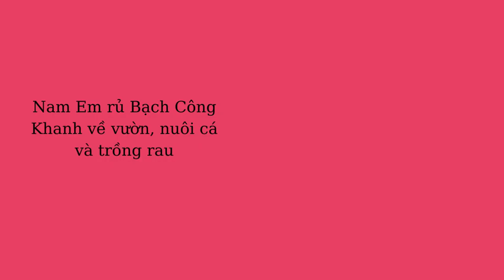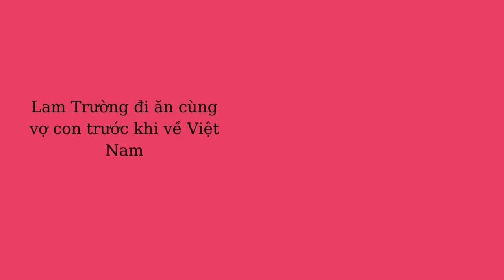Diễm My lên tiếng về tin đồn yêu Nhan Phúc Vinh; Nam Em rủ Bạch Công Khanh nuôi cá và trồng rau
Mới đây, Nam Em khiến nhiều người bất ngờ khi chia sẻ trên trang cá nhân nội dung: "Hay là mình về vườn mình nuôi cá và trồng thêm rau anh nhỉ Bạch Công Khanh".